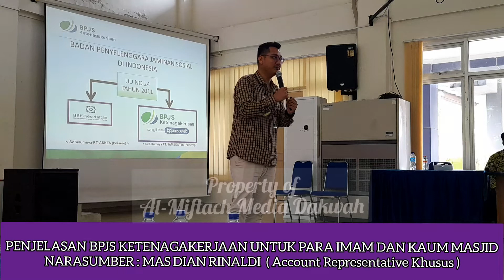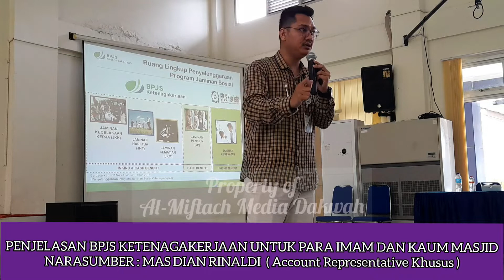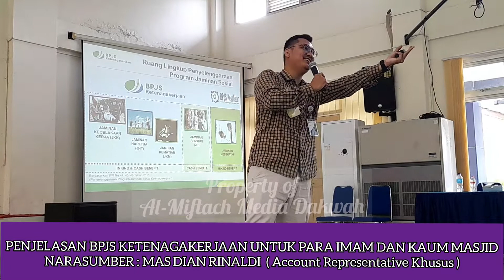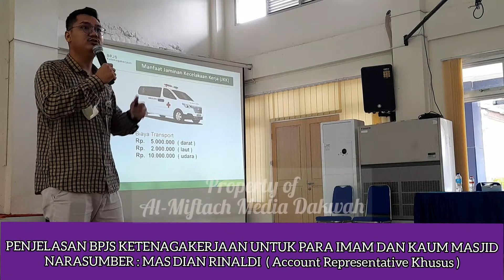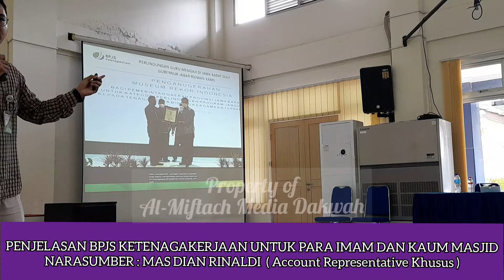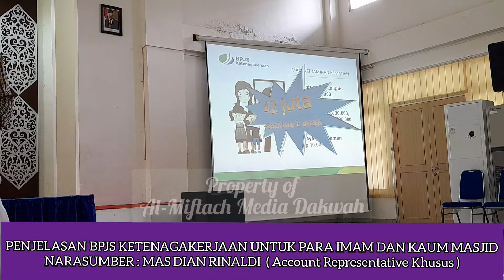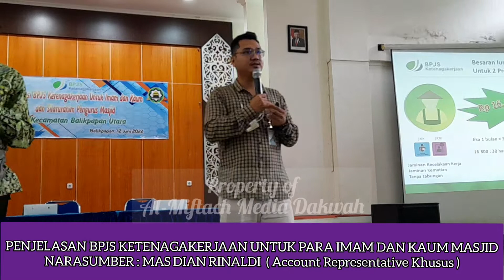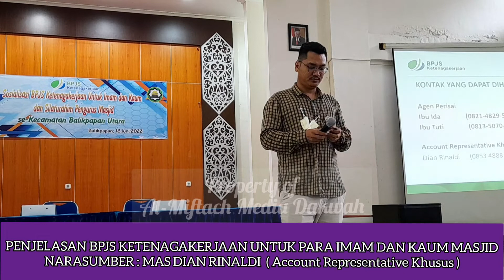BPJS KETENAGAKERJAAN UNTUK PARA IMAM DAN KAUM MASJID || NARASUMBER : MAS DIAN RINALDI